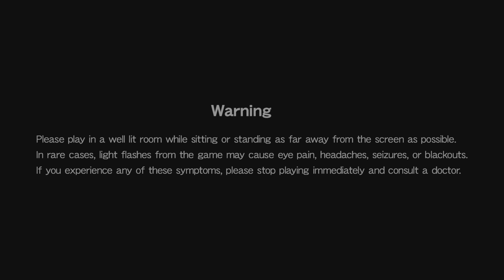Probotector. PS5 4K HDR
friends, let's play the European version,,Contra Hard Corps,,under the name ,,Probotector,, PS5 4K HDR everyone have fun watching